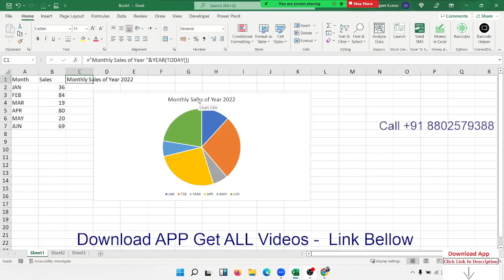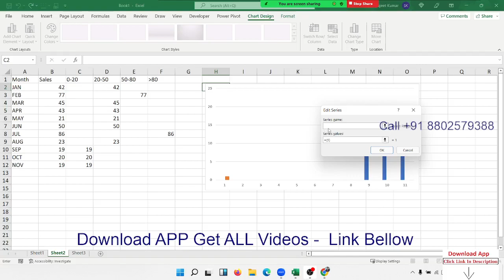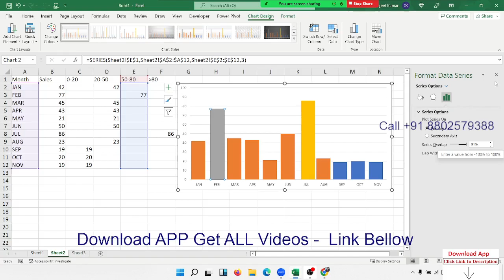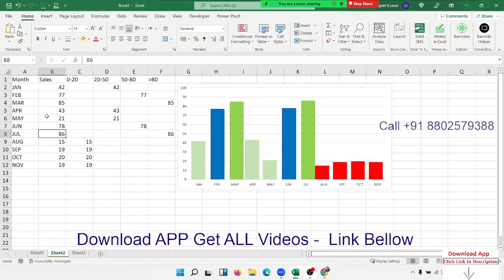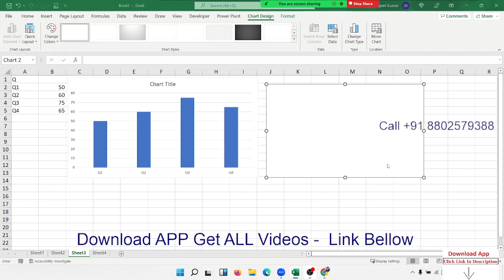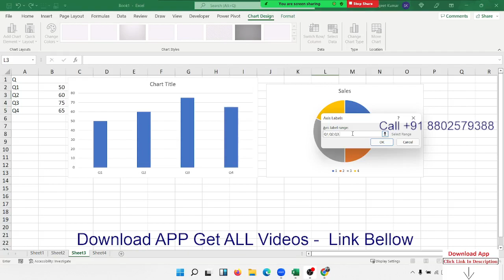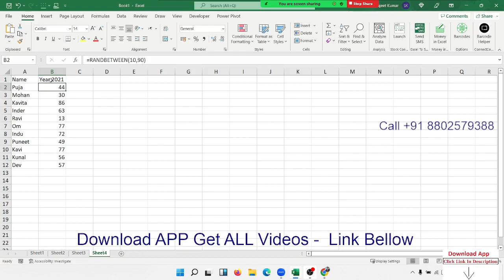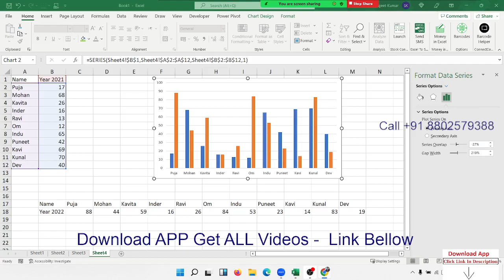advanced excel free certification course